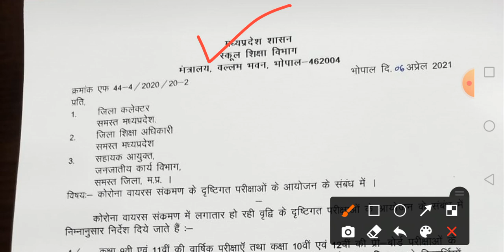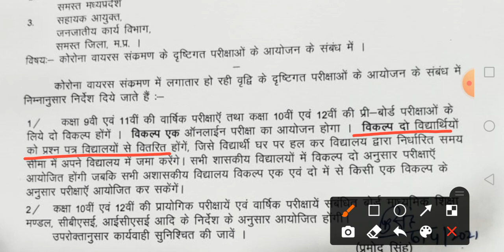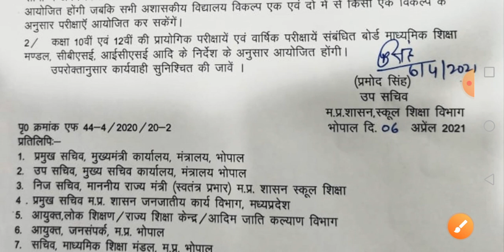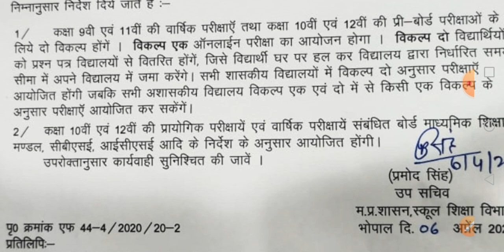9वीं एवं 11वीं की वार्षिक परीक्षाएं होंगी ओपन बुक सिस्टम से || Mpboard exam latest update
About the video:
नमस्कार दोस्तों 🙏
इस विडियो में हमने आप को mpboard की new update की पूरी जानकारी दी है।
की 09वीं एवं 11वी की वार्षिक परीक्षाये open book system से होंगी।